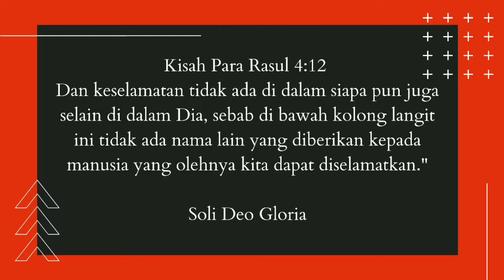Virtual Choir - Generasi DouTY (Nama Yesus T'rus Bersuara)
Satu nama yang indah, dari sorga mulia, nama Yesus, yang berarti Juruselamat.
Ia adalah satu-satunya yang dapat menyelamatkan manusia. Hanya nama-Nya yang berkuasa di dunia ini, yang telah diberikan untuk menyelamatkan manusia.
Nama Yesus, nama di atas segala nama.
Segala yang ada di langit dan di bumi bertekuk lutut dalam nama Yesus.
Segala lidah mengaku: "Yesus Kristus adalah Tuhan."
Sangat indah nama Yesus.
Nama Yesus t'rus bersuara, abadi tak berhenti.

Lirik Lagu
Bait 1
Nama Yesus t'rus bersuara
Abadi tak berhenti
Nama Yesus b'ri sentosa
Sukacita tak terp'ri
Nama itu memb'ri rahmat
Atas orang berdosa
S'kaliannya t'lah dipanggil
dan dipimpin pada-Nya

Ref.:
  Kasih-Nya bakar kalbu
  Ku bersyukur Pelepasku
  Kar'na ku t'lah ditebus

Bait 2
Nama Yesus t'rus bersinar
Atas laut dan darat
Penghiburan tersedia
Muliakanlah nama-Nya
Lenyaplah segala susah
Di depan nama itu
Kar'na cinta nama Yesus
Kalah dosa dan jahat
          Ref.: